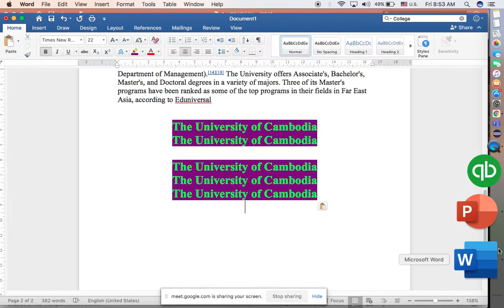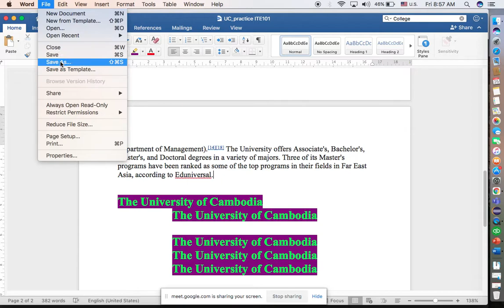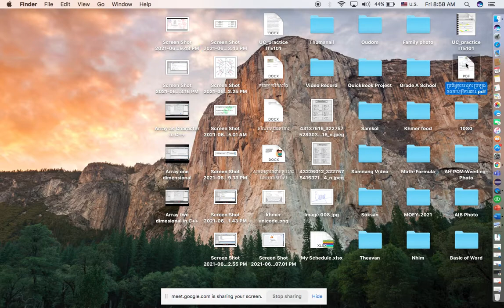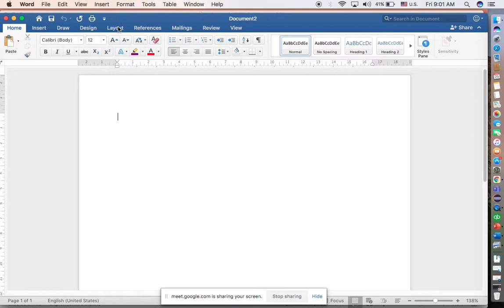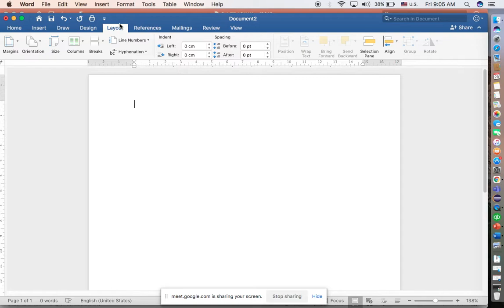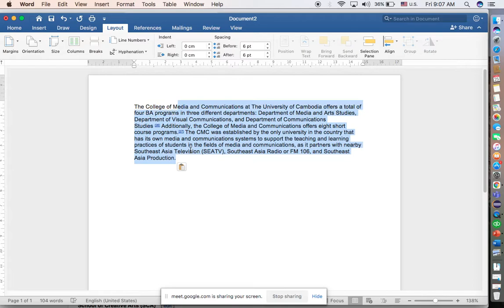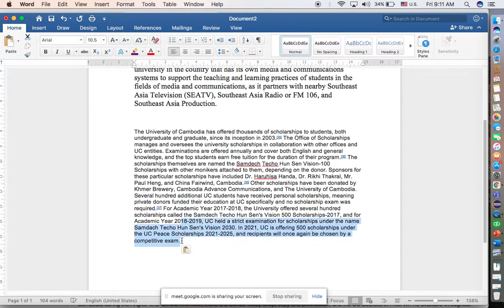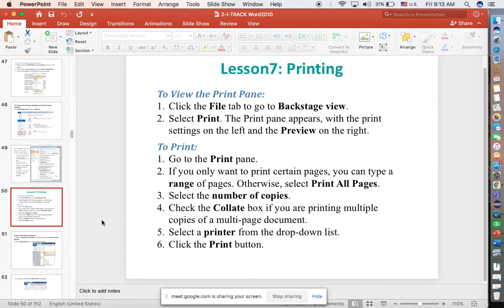How to setup page layout,Design text, add colour and highlight colour in MS word